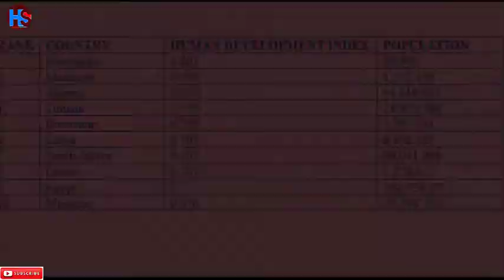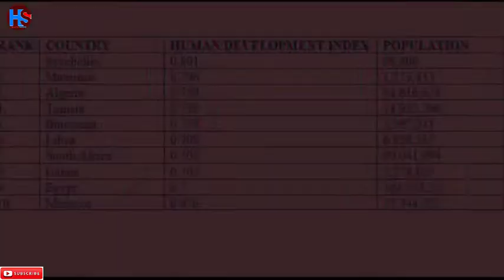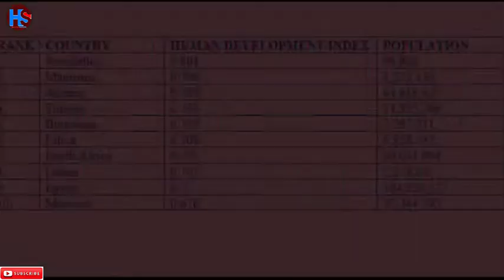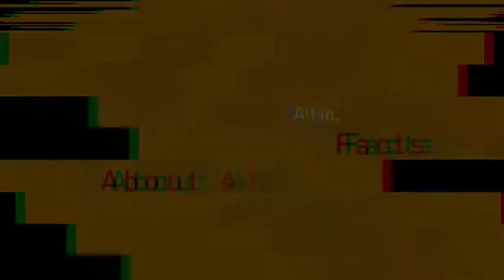Top 10 Most Developed Countries in Africa